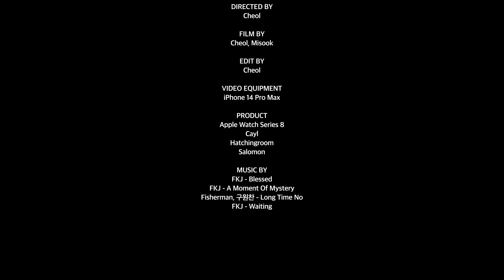고프코어 입고 간 등산 초보 체험기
본 영상은 Apple에서 제품 대여를 받아 제작되었습니다.

아름답고 멋진 산으로 가득찬 한국에서 가볍게 이렇게 떠나보는 건 어떠세요👀